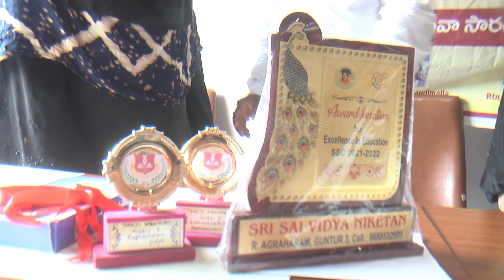బైపిసి విభాగంలో స్టేట్ ఫస్ట్ || కొమ్మలపాటి శ్రీనివాసరావు